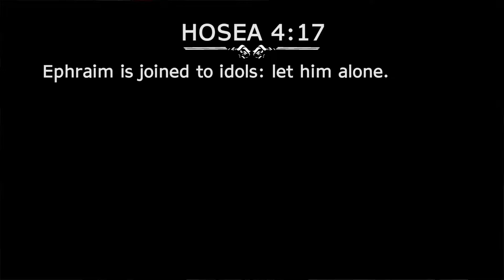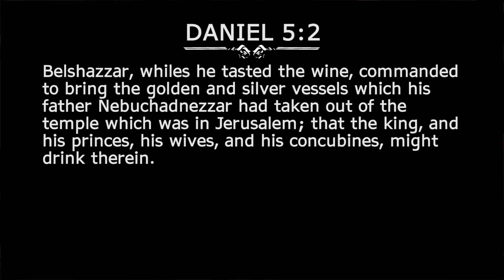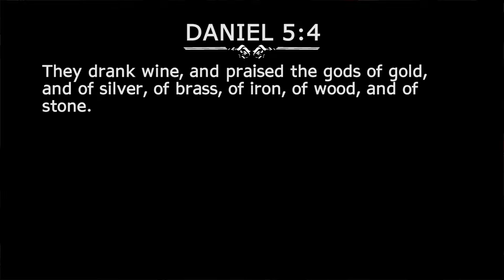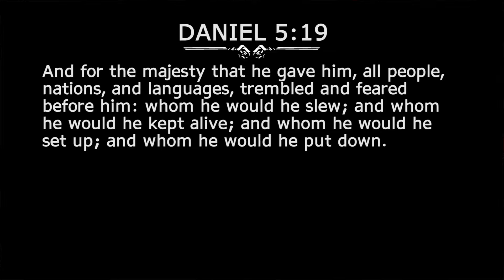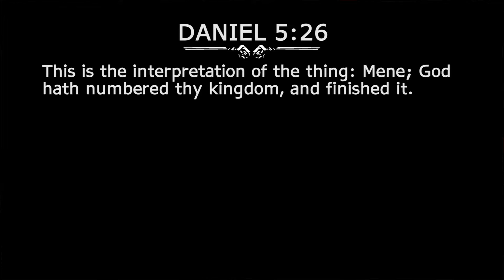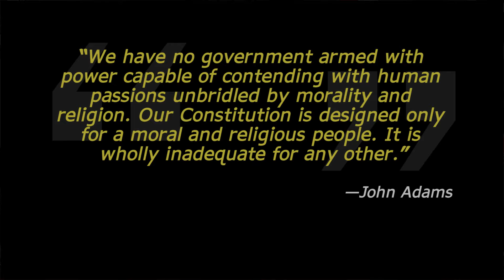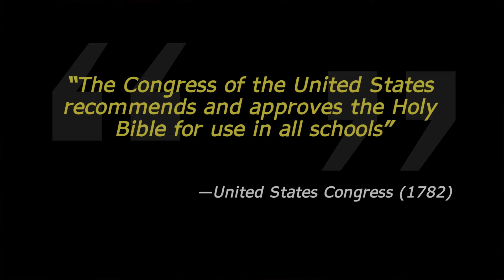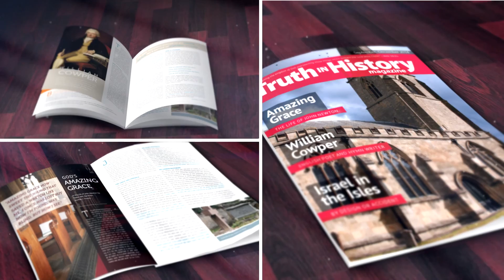Once There Was a Great Nation - Part 2 of 4